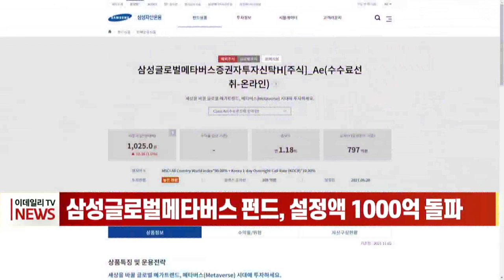[이데일리N] 삼성글로벌메타버스 펀드, 설정액 1000억 돌파 (20211103)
삼성자산운용의 '삼성글로벌메타버스 펀드'가 출시 4개월 만에 설정액 1000억원을 돌파했습니다.
올해 6월 28일에 출시된 '삼성글로벌메타버스 펀드'는 전 세계 메타버스 관련 주요 기업에 투자하는 펀드로 증강현실(AR), 가상현실(VR), 클라우드 컴퓨팅 등 11개 테마 관련 기업에 투자합니다.
그 가운데 빅데이터 분석을 통해 메타버스 관련 테마와 종목의 투자비중을 결정합니다.
최병근 삼성자산운용 매니저는 "대내외적 환경이 성장주 투자에 있어 우호적이지는 않지만 메타버스 테마 수혜 기업들이 본격적인 성장궤도에 돌입했을 때 전기차 관련 기업들이 보여준 폭발적인 주가 상승을 기대해도 좋을 것"이라고 말했습니다.
자산운용업계에서는 메타버스 ETF에 빠른 자금 유입세에 놀라면서도, 미국의 경우를 볼 때 더 커질 수 있다는 기대도 나오고 있습니다.